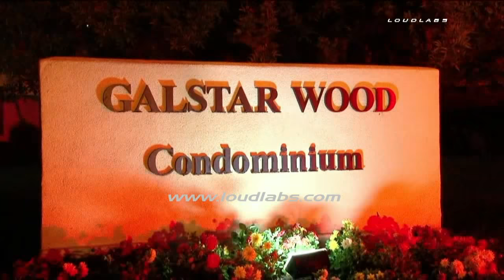2 Alarm Apartment Fire / West Covina RAW FOOTAGE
WEST COVINA - West Covina FD responded to a reported apartment house fire in the 2000 block of East Aroma Drive in West Covina. Arriving units found active fire in one of the second story units and fire that was spreading in the attic. At about 11:15PM, the fire became a 2nd Alarm and firefighters with LA County Fire responded to assist. Knockdown was achieved at about 11:45PM and no injuries were reported. It is unknown how many tenants may be displaced from the fire.